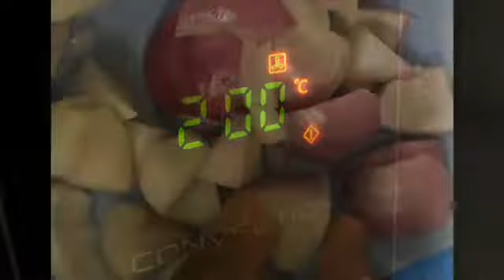Chicken Malai Tikka